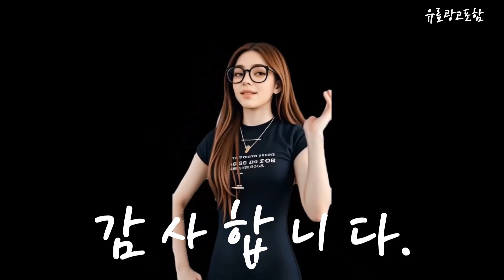갤럭시북4울트라7 Top10!! 요즘 인기있는 갤럭시북4울트라7 구매 가격 평점 후기 비교 총정리!!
❤️❤️❤️ 요즘 인기있는 갤럭시북4울트라7 구매 가격 평점 후기 비교 총정리해 보았어요!! ❤️❤️❤️

[00:06]
10위. 삼성전자 갤럭시북4 프로 14인치 인텔 코어 울트라5 [1,679,000원]

[00:11]
9위. 삼성전자 갤럭시북4 프로360 NT960QGK-K71AR 인텔 코어 울트라 [2,199,000원]

[00:17]
8위. 삼성전자 갤럭시북 프로 14 인텔 코어 울트라7 [1,699,000원]

[00:23]
7위. 삼성전자 갤럭시북4 프로 14인치 인텔 코어 울트라5 [1,599,000원]

[00:28]
6위. 삼성전자 갤럭시북4 울트라 16인치 인텔 울트라9 지포스 [3,499,000원]

[00:34]
5위. 삼성전자 갤럭시북4 울트라 16인치 인텔 울트라9 지포스 [3,579,000원]

[00:40]
4위. 삼성전자 갤럭시북4 프로 NT960XGK-K71A 16인치 인텔 울트라7 [2,189,000원]

[00:45]
3위. 삼성전자 갤럭시북4 프로 NT940XGK-K71AR 14인치(35 6cm) 인텔 [1,799,000원]

[00:51]
2위. 삼성전자 갤럭시북4 프로 NT960XGK-K71A 16인치 인텔 울트라7 [1,889,000원]

[00:57]
1위. 삼성전자 갤럭시북4 울트라 NT960XGP-G72A 인텔 코어 Ultra [2,599,000원]